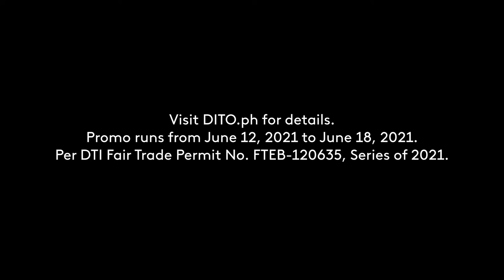Dito Telecommunity Independence Day Special Offer Radio Commercial 2021 67s with Robin Sienna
DRPS Two Episode No. 284: Dito Telecommunity Independence Day Special Offer Radio Commercial 2021 67s with Robin Sienna